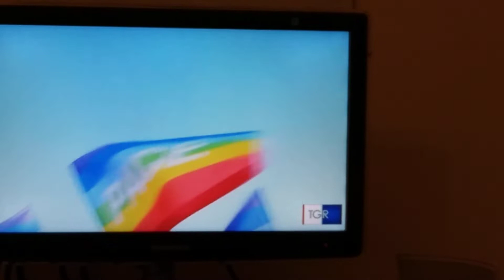Gli Atenei della pace.